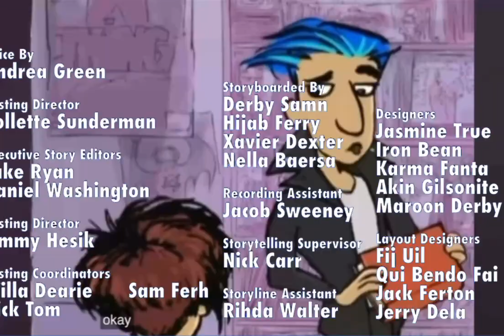Destroyed House - Unrated: Piggy Tales MediaToons Season 2 Episode 24 [Terrorizing Video!]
Jacob doesn’t wanna break Daniel’s record by accident! All was by accident is Jacob’s house is completely destroyed.. Green minion piggy gets killed by a construction saw! “How much worse can things get?”

Piggy Tales belongs to Rovio, or Frederator Incorporated/Xilam/Channel 5
Aired in November 28 2009
Visiting: Green minion piggy is about to see Jacob Two Two!
Rare Version: The logo hits green minion piggy! And there’s blood in variation..

WARNING: The house is about to explode! If you don’t turning down the volume your ears get bleeding!